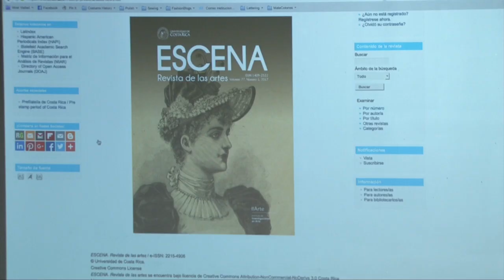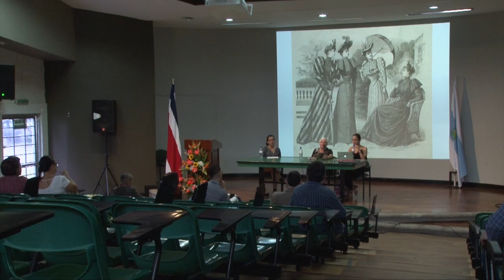UCR celebra la Tercera Jornada de Investigación en Arte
Por tercera vez, el Instituto de Investigaciones en Arte - IIArte​ realizó sus jornadas de investigación, donde expertos e investigadores en el área de cultura, tecnología y afines compartieron sus publicaciones y proyectos. En este espacio, se presentó también la renovación de la revista de artes, Escena.